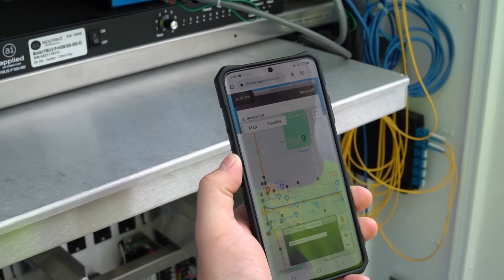Optimizing Traffic With Data From Flow Labs, Glance and Path Master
At Applied Information, we partner with distributors who help cities bring smarter technology to their transportation networks. In this video, we highlight how Path Master is using our Glance platform along with Flow Labs to improve traffic management across Ohio, Kentucky, West Virginia, and Western Pennsylvania.

With our Glance Field Monitoring Unit (FMU), Path Master helps agencies bring reliable cellular communication into the cabinet. This gives them access to tools like preemption and priority, transit signal priority, snowplow priority, electronic door locks, and many other applications, all through a single installation.

Flow Labs builds on this by providing powerful probe data analytics. Agencies can evaluate real performance measures, optimize signals, and gain meaningful insights without relying only on traditional detection. Together, these solutions help engineers manage more corridors, support projects of any size, and deliver measurable improvements for their communities.

We are proud to work with Path Master and Flow Labs to help agencies make data driven decisions and get the most out of their traffic systems.